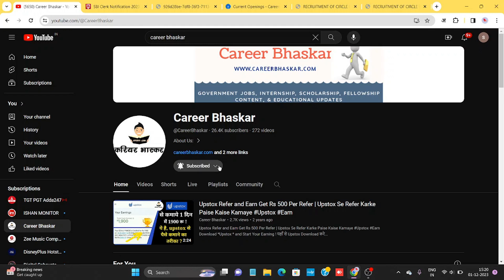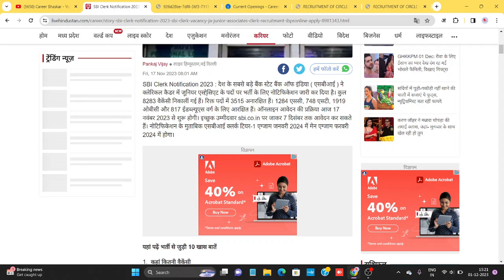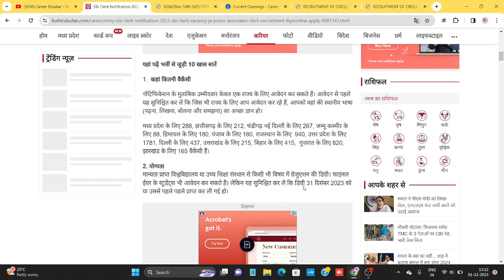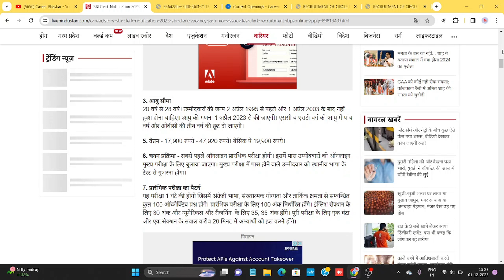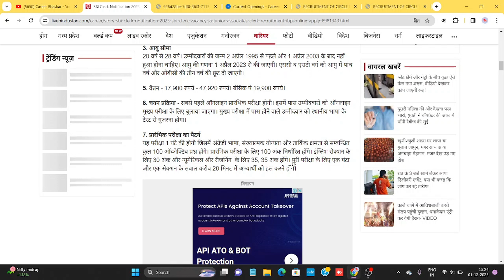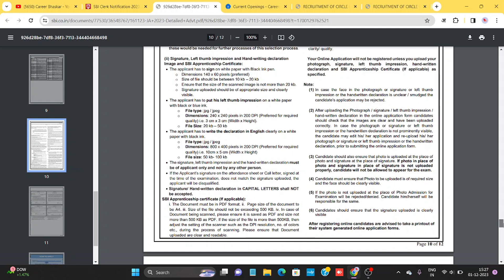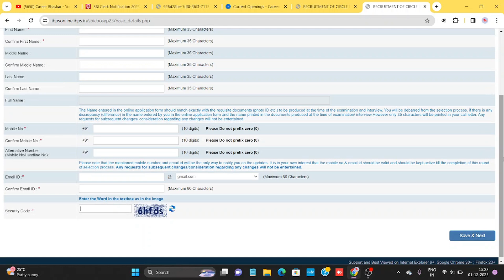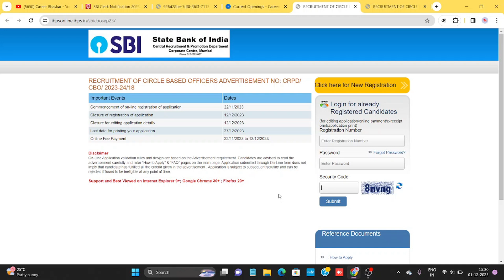SBI Clerk Vacancy 2023 ka Form Kaise Bhare | SBI Clerk Notification 2023 | Bank Job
Description - यह वीडियो एक Job से सम्बंधित वीडियो है | इस वीडियो में SBI Clerk भर्ती 2023 की सम्पूर्ण जानकारी विस्तृत रूप से दी हुई है | यह परीक्षा Clerk के लिए निकली है, इसमें अप्लाई करके आप Sbi Bank में नौकरी का सुनहरा अवसर पा सकते है |

About Channel - हम आपको सभी सरकारी योजनाएं, सरकारी समाचार, सभी प्रकार के सरकारी दस्तावेज, इंटरनेट से संबंधित जानकारी और स्कूल और कॉलेज से संबंधित जानकारी आदि प्रदान करते है।

यदि आप हमारे वीडियो को पसंद करते हैं तो कृपया हमारे चैनल को सब्सक्राइब करें और नई लेटेस्ट वीडियो के लिए बेल आइकन को प्रेस करे | और वीडियो को लाइक करे | और ज्यादा से ज्यादा शेयर करे |

Tag